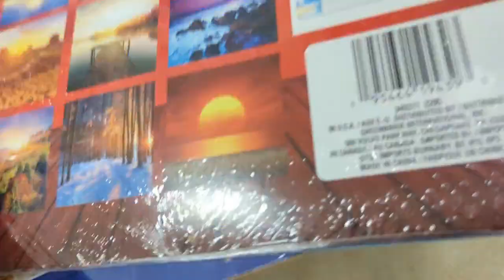Come with me to the Dollar tree for new items and more!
today I'll show you no items at Dollar tree. so come with me and follow. me# diy with Aurea. dollar tree walkthrough # no items at Dollar tree